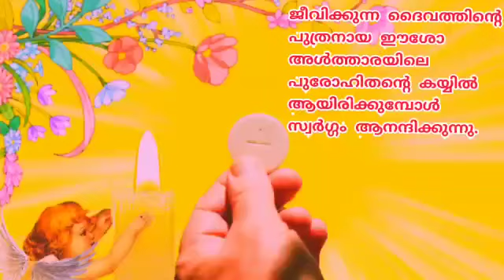St. Francis of Assisi about Holy Eucharist